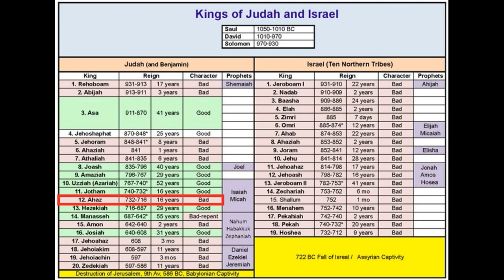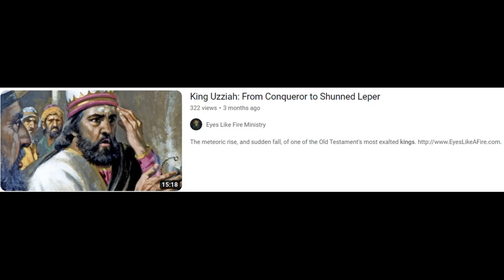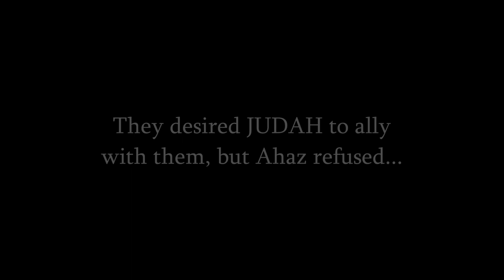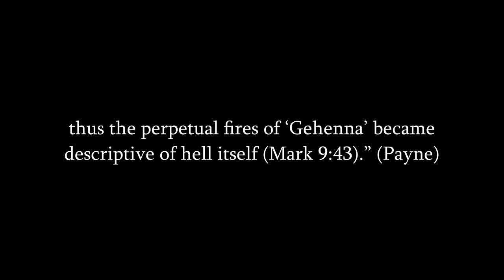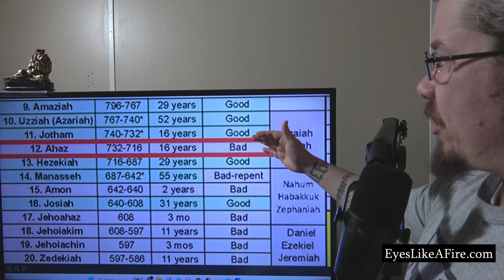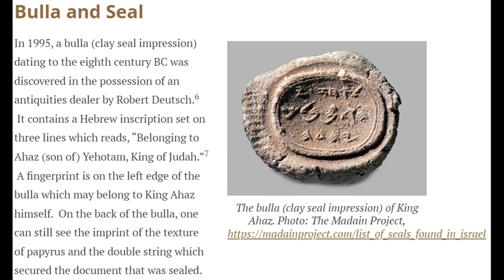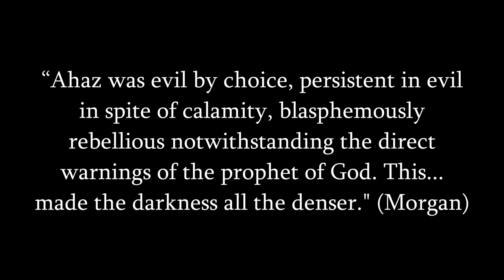King Ahaz: One of the Most Evil Kings Ever!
From being the first Israelite king noted to practice child sacrifice, to no noteworthy repentance, king Ahaz of Judah is one of history's most evil kings to have ever lived!